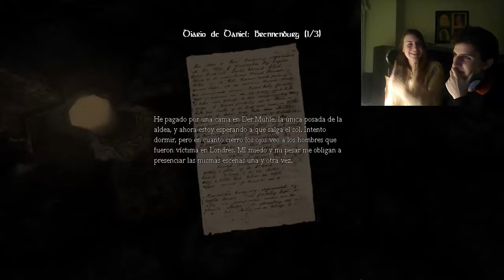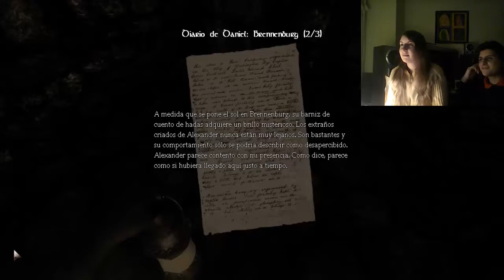Amnesia: The Dark Descent (Parte 6) - Perdidos y acorralados en las mazmorras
¡Perdidos en las mazmorras intentando encontrar la "culina" mientras los monstruos nos quieren rebanar!